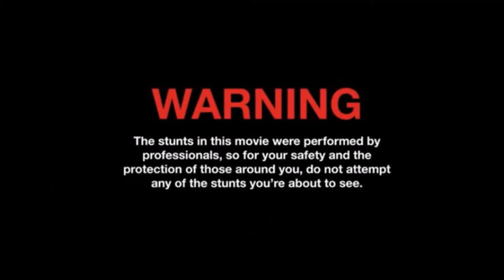=SRF= Project Reality - Random Moments #1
Game play from the Battlefield 2 Mod: Project Reality.
All footage taken within the CO-OP Veterans Gaming server, feel free to come and join a few rounds with this fantastic community!